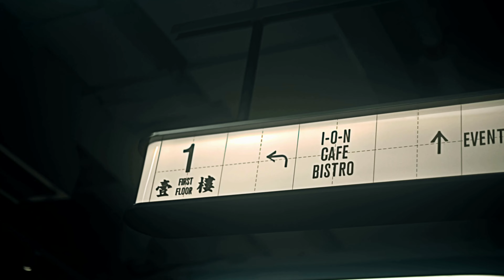Central Market 12 (22-09-2021) Sigma FP